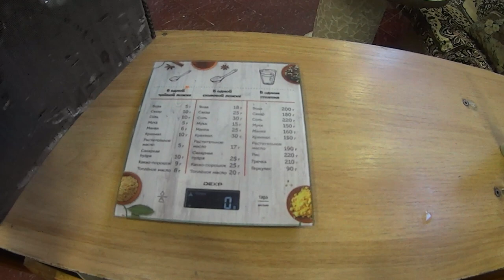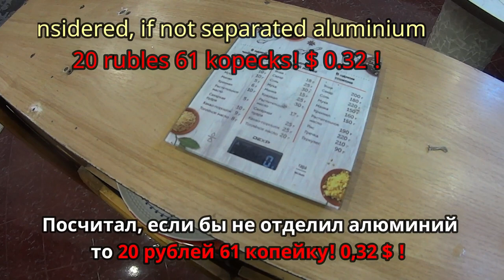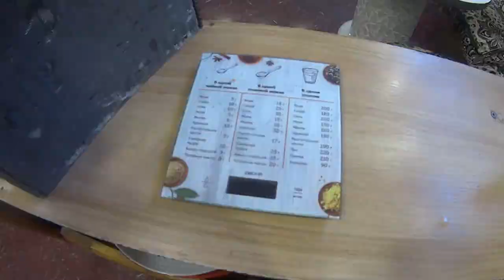Устройство радиатора Приоры ВАЗ. Что там внутри. Разбираем на металл. car cooling radiator.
Несколько лет назад менял радиатор на Ладе Приора , Остался старый радиатор! Ну думаю разберу покажу как и из чего он устроен и заодно замеряю , взвешу сколько там алюминия и чёрного металла! Смотрите, что из этого получилось!
A few years ago I changed the radiator on the prior's Fret , Remained the old radiator! Well, I think I'll show you how and what it is made of and at the same time measure , weigh how much aluminum and black metal there! Look what happened!
Бірнеше жыл бұрын Приора Ладындағы радиаторды өзгертті , ескі радиатор қалды! Менің ойымша , ол қалай және не жасалғанын көрсетемін және бір мезгілде өлшеп, онда алюминий мен қара металдың қанша салмағын өлшеймін! Бұл не болғанын қараңыз!
Hace unos años cambiaba el radiador en el Traste de prior ¡queda un viejo radiador! Bueno, creo que voy a Mostrar cómo y de lo que está dispuesto y al mismo tiempo se congela, sopesar la cantidad de aluminio y metal negro! ¡Mira lo que funcionó!
几年前，我改变了散热器上的前的烦恼 ，仍然是旧散热器！好吧，我想我会告诉你如何以及它是由什么，并在同一时间测量，权衡多少铝和黑色金属有！看看发生了什么！